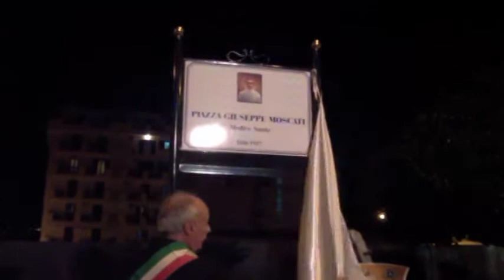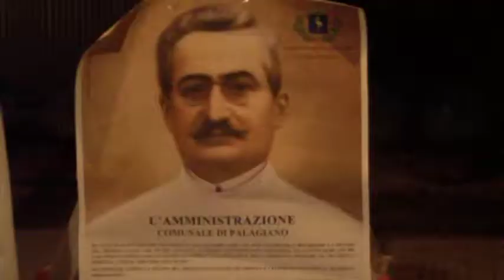Piazza San Giuseppe Moscati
Inaugurazione della piazza “Giuseppe Moscati – Medico Santo”, a Palagiano.